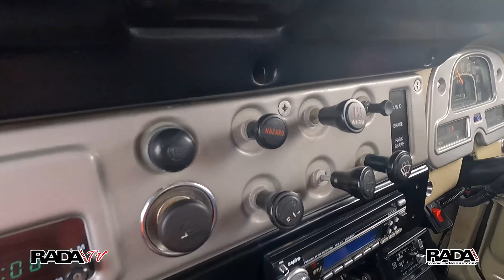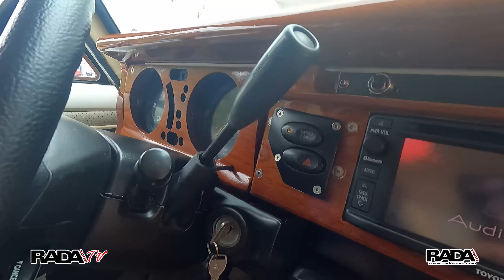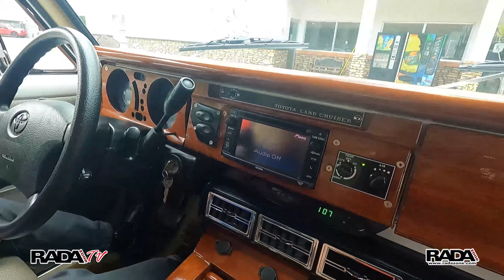Museo Toyota Nicolas Amaro I SEGUNDA PARTE I PUERTO RICO 2023 I RADAZONE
Parte de lo que novistes que no esta adentro del museo del Toyota de Nicolas Amaro.
Para visitas  estaremos compartiendo la fechas en nuestra pagina de FACEBOOK: RADAZONE